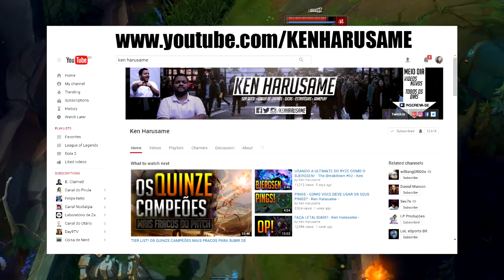O que o metagame significa? Feat Ken Harusame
Eae pessoal, já se perguntaram o que significa a palavra metagame? ou qual meta está em alta atualmente no jogo? bom eu lhes trago o coach da KEEP gaming pra falar mais sobre isso